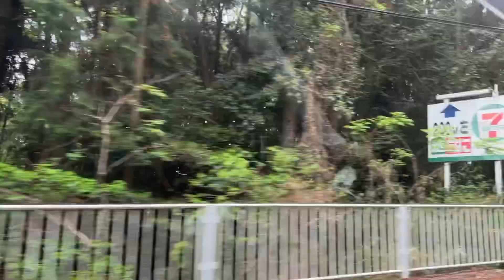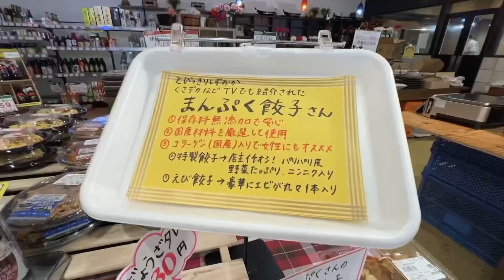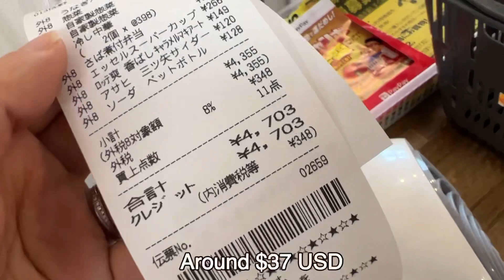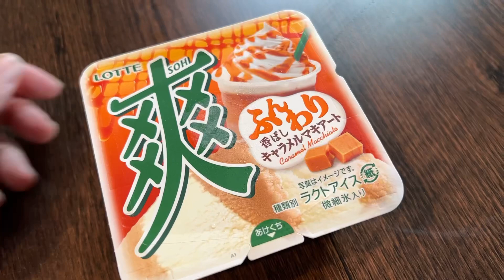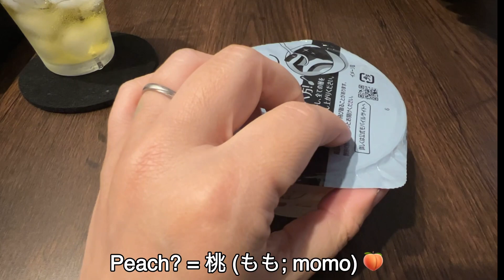Neville Goddard "Bare One Another’s Burdens" Commentary (BENTO SHOP IN JAPAN INAKA 🍱)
Today hubby and I visit a bento shop out in the sticks in the Japanese countryside, near Mount Fuji. All the bento box ingredients are homemade and taste good at a fairly reasonably priced.

We will also explore Neville’s 1969 lecture “Bear Ye One Another’s Burdens” Blake said “Don’t be intimidated by the horrors of the world. All is ordered and correct and must fulfill its destiny in order to attain perfection.”